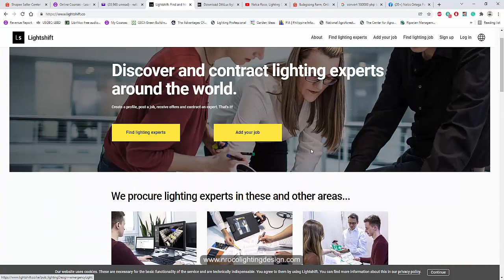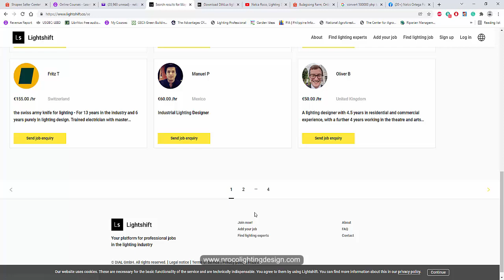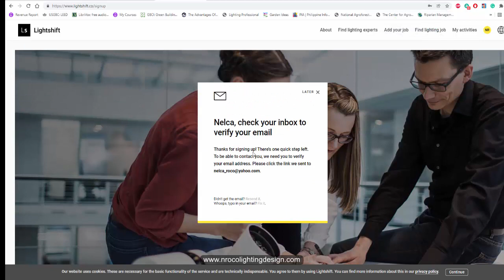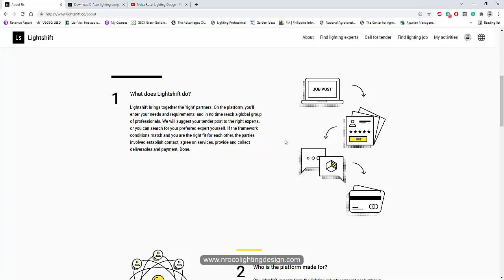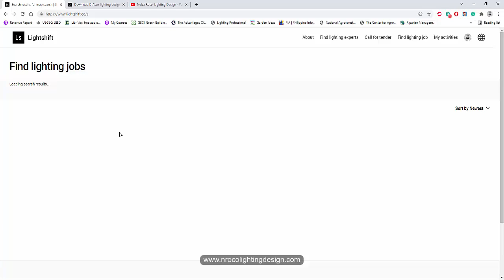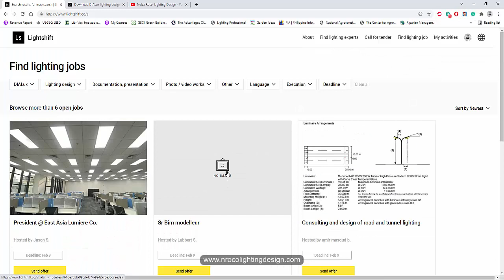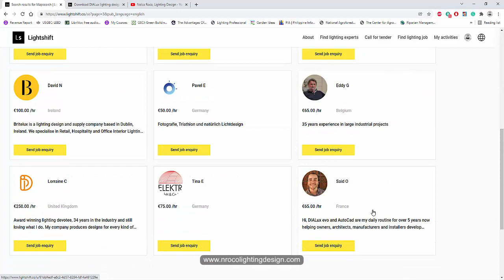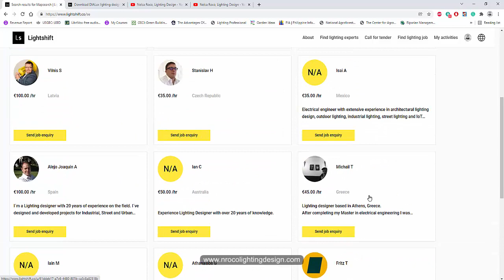What is Lightshift of Dialux?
In this video tutorial, you will find out the new platform for Dial called Lightshift.  I think, this is a perfect site for freelance lighting designers all over the world.

Enjoy learning!